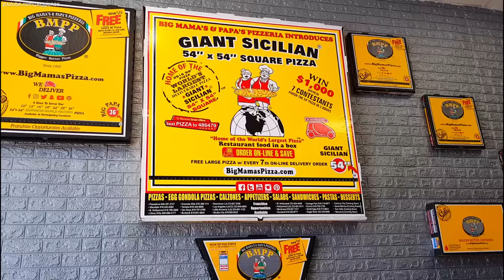WORLD'S LARGEST CHEESE PIZZA SLICE CHALLENGE! Big Mama's & Papa's Food Challenge & Mukbang ASMR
Eating the World's Largest slice of Cheese Pizza from Big Mama's & Papa's! Their Cheese Lovers has ricotta, mozzarella, parmesan & cheddar cheese!

Hope you've enjoyed this Mukbang eating show with ASMR eating sounds!